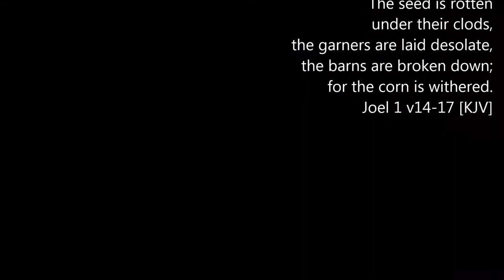Shed teardown - timelapse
The first of a number of video's i feel inspired to share...
May you know..
Jesus.
now
Music made on program called Magix Music Maker :-)
Sanctify ye a fast, call a solemn assembly, gather the elders and all the inhabitants of the land into the house of the LORD your God, and cry unto the LORD,
Alas for the day! for the day of the LORD is at hand, and as a destruction from the Almighty shall it come.
Is not the meat cut off before our eyes, yea, joy and gladness from the house of our God?The seed is rotten under their clods, the garners are laid desolate, the barns are broken down; for the corn is withered.
Joel 1 v14-17 [KJV]